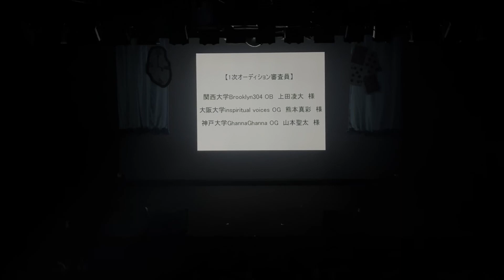GhannaGhanna CircleLive2023『Wonder』ライブ映像本編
GhannaGhanna Circle Live 2023 『Wonder』ライブ映像本編

GhannaGhanna Circle Live 2023 『Wonder』

2023年7月8日(土)@新開地アートひろば

出演バンド
・翡翠ノセラフ
・Stunner
・玲瓏ネオン
・LUFF GAN
・Ras6&berry
・actolism
・tipsy
・鶯
・どろっぷす

OPステージ
「月のワルツ」
編集：さやねえ
編集補助：なっちゃん
撮影：るな,ちーちゃん,みっちゃん,ぽむ

翡翠ノセラフ(@hisui_ghanna)
「Dance In The Game」ZAQ
「unravel」TK from 凛として時雨
「God knows...」涼宮ハルヒ(CV.平野綾)
編集：ふぁんた(1曲目)りょん(2曲目)なっちゃん(3曲目)
編集補助：ちーちゃん,ふぁんた,りょん,さやねえ
撮影：なっちゃん,りょん,やまき,ぽむ

Stunner (@Stunner_ghanna)
「スキャット・ビート」BRADIO
「Get Money」BRADIO
編集：りょん(1曲目)りゅう(2曲目)
編集補助：えーちゃん,みっちゃん
撮影：りゅう,ふぁんた,やまき,ちーちゃん

玲瓏ネオン(@reiro_ghanna)
「ここで息をして」eill
「SPOTLIGHT」eill
編集：りゅう(1曲目)さやねえ(2曲目)
編集補助：ちーちゃん,りゅう
撮影：りょん,みっちゃん,さやねえ,ちーちゃん

LUFF GAN (@LUFFGAN_ghanna)
「SUI SUI」YONA YONA WEEKENDERS
「Morning」SOMETIME’S
編集：えーちゃん(1曲目)ふぁんた(2曲目)
編集補助：みっちゃん,るな
撮影：なかじー,くらり,さやねえ,りゅう

幕間演出
編集：ぽむ
編集補助：ぽむ
撮影：みっちゃん,るな,なっちゃん,りゅう

Ras6&berry (@ras6_berry)
「HAPPY PARTY TRAIN」Aqours
「Hop?Stop?Nonstop!」Aqours
「ユメ語るよりユメ歌おう」Aqours
編集：ぽむ(1曲目)なっちゃん(2曲目)さやねえ(3曲目)
編集補助：みっちゃん,ちーちゃん,ぽむ
撮影：さやねえ,えーちゃん,なっちゃん,なかじー

actolism (@ghanna_actoli)
「にちようび」緑黄色社会
編集：りゅう
編集補助：くらり
撮影：くらり,りゅう,るな,さやねえ

tipsy (@tipsy_ghanna)
「Free Free Free」東京スカパラダイスオーケストラ feat.幾田りら
編集：なかじー
撮影：やまき,りゅう,るな,さやねえ

鶯(@uguisu_ghanna)
「Story」AI
編集：るな
編集補助：くらり
撮影：やまき,なっちゃん,ふぁんた,さやねえ

どろっぷす(@drop_ghanna)
「フライディ・チャイナタウン」泰葉
「レイニーブルー」徳永英明
「君は薔薇より美しい」布施明
編集：えーちゃん(1曲目)なっちゃん(2曲目)やまき(3曲目)
編集補助：ちーちゃん,さやねえ,くらり
撮影：ちーちゃん,ぽむ,ふぁんた,くらり

全体曲
「We’re “Ghanna” Sing! CL2023ver.」
編集：やまき
編集補助：みっちゃん
撮影：るな,くらり

編集：さやねえ
編集補助：さやねえ
撮影：るな,くらり

撮影機材協力：ぷー,かなりん,やまちゃん,みやぼー
仕上げ編集：ぽむ
カウントダウン告知ダイジェスト編集：なっちゃん,ちーちゃん,くらり

ライブ映像部署長：ぽむ  副部署長：さやねえ

0:00 Opening Movie
1:16 OPステージ
6:04 翡翠ノセラフ
18:08 Stunner
26:37 玲瓏ネオン
36:28 LUFF GAN
48:44 幕間演出
54:59 Ras6&berry
1:11:11 actolism
1:16:29 tipsy
1:21:07 鶯
1:26:24 どろっぷす
1:41:00 全体曲「We’re “Ghanna” Sing!」
1:44:58 エンドロール